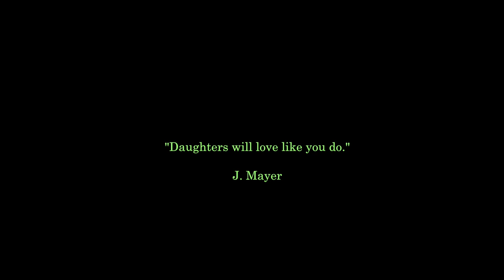Beetlejuice Beetlejuice: Full of male manipulation.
Thanks for joining me! In this video we unpack Beetlejuice Beetlejuice (2024)!! This video aims to shed light on the tropes of daughters who follow in the footsteps of the mothers when picking BAD men. Observing the how these women are agents of patriarchy.

- Clips of Beetlejuice Beetlejuice owned by: Warner Bros. Pictures